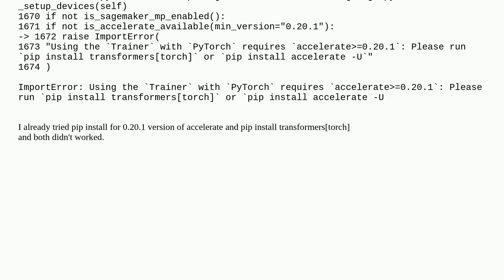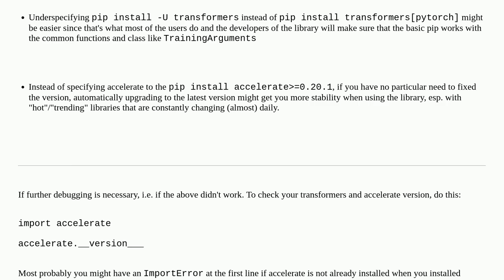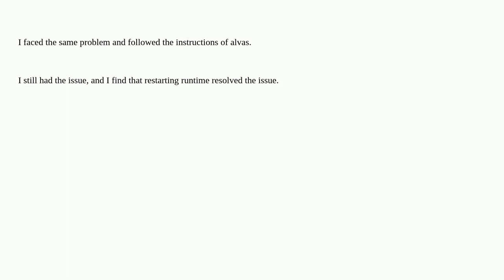How can i solve ImportError: Using the Trainer with PyTorch requires accelerate=0.20.1 when using...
How can i solve ImportError: Using the Trainer with PyTorch requires accelerate=0.20.1 when using Huggingface's TrainArguments?

A special thanks goes out to the community

  importerror huggingface-transformers huggingface python nlp